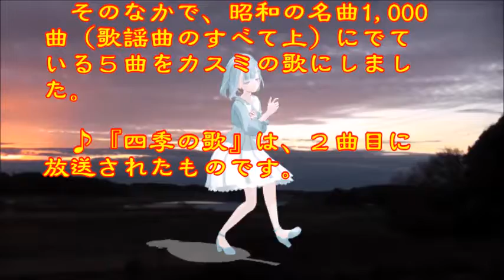♪『四季の歌』日本の歌・心の歌 Japanese Songs old & new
日本の歌・心の歌　♪『四季の歌』 “Song of four seasons”
Words & Music作詞・作曲：荒木とよひさ
Song & Dance♪うた：ミクちゃん　ダンス：鳴湖（メイホー）

９月２０日NHK深夜便の「にっぽんの歌こころの歌」で『荒木とよひさ作詞作品集』と題して１０曲が放送された。そのなかで、昭和の名曲1,000曲（歌謡曲のすべて上）にでている５曲をカスミの歌にしました。♪『四季の歌』は、２曲目に放送されたものです。